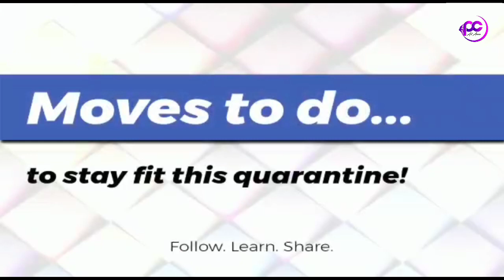Bhare bazar♪|Sangvi|Art arena|Things to do to fight covid-19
An small effort to spread positivity happiness and bring smiles on everyone's face during this difficult times.

Honor to Present- The rocking Duo SanghVi

Credits:
Choreography and dancer:Sangvi
Video re-edited: Subhankar Sharma
Presented by : Art Arena